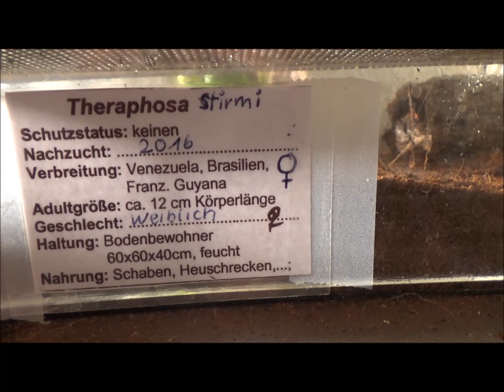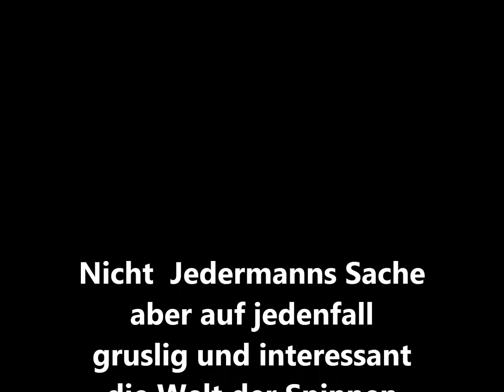Meine Riesenvogelspinne auf der Jagd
Meine Theraphosa Stirmi Riesenvogelspinne bei der Fütterung. / My bird eating spider Theraphosa Stirmi feeding with Acheta Domesticus